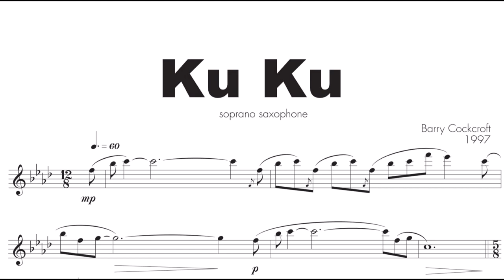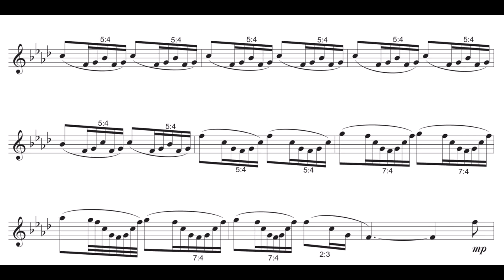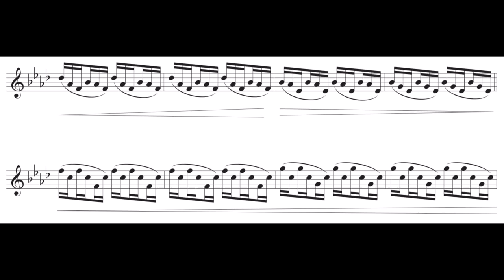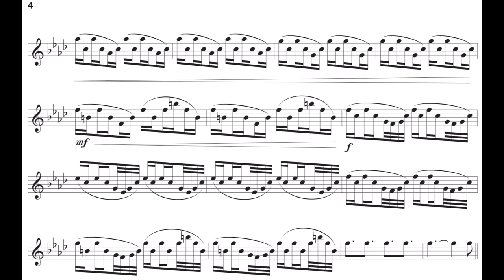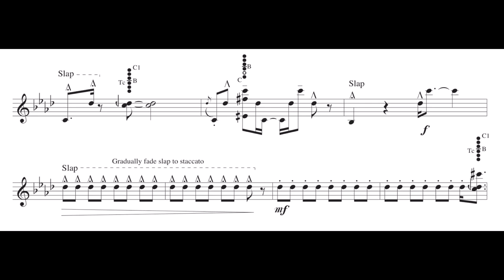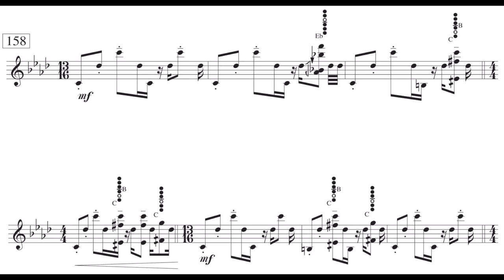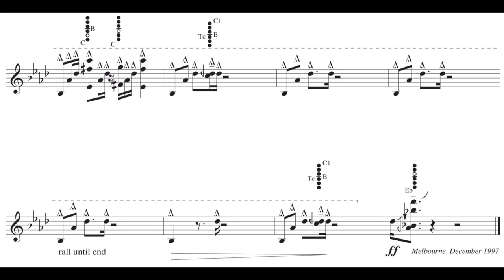KU KU by Barry Cockroft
KU KU (Melbourne 1997) by Barry Cockroft
live performed by Fabio Calzavara
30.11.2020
Treviso
(Italy)

listening with headphones is recommended